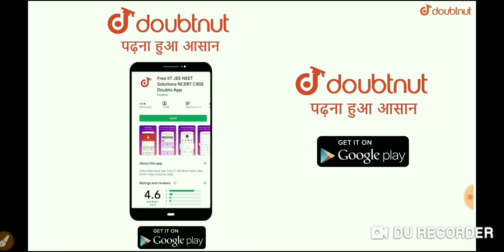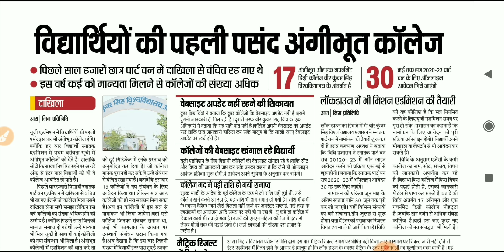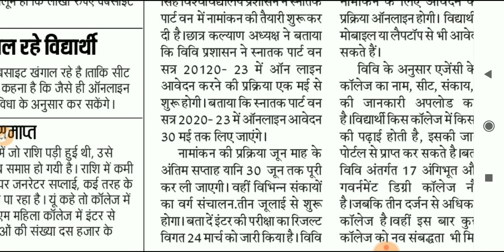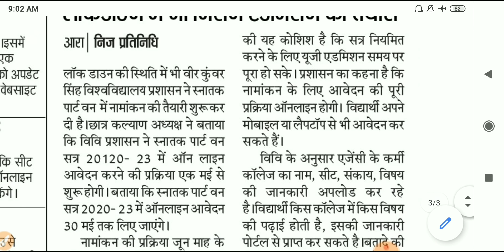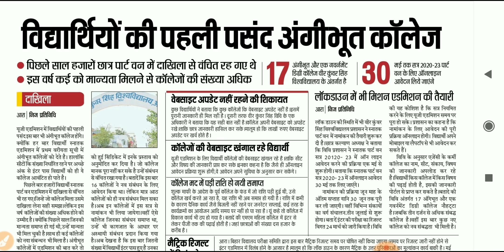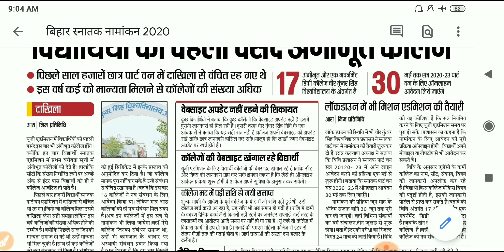बिहार बोर्ड छात्र बड़ी खुशखबरी || Bihar Graduation Admission B.A,B.SC,B.COM Started from 1 May 2020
बिहार बोर्ड छात्र बड़ी खुशखबरी || Bihar Graduation Admission B.A,B.SC,B.COM Admission 2020 Started from 1 May

Bihar Board Graduation Admission 2020 ka form kb aayega,bihar ke university me b.a,b.sc,b.com admission 2020 ke liye form kbse bharayega,bihar board graduation admission 2020 ka form apply online kb se hoga,bihar ke university me ba,bsc,bcom ke liye admission kb start hoga,bihar board graduation admission ka form kb se apply hoga